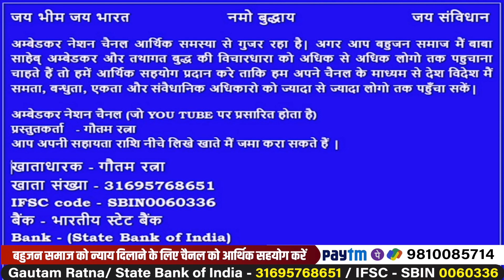बहुजन नेता चापलूस स्वाभिमान मारने वाले कार्यकर्ता पैदा करते है क्यों | दीदी निर्देश सिंह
Support bahujandastakBAHUJAN:- GPay,PhonePe,PayTm- 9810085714 | बहुजन नेता चापलूस स्वाभिमान मारने वाले कार्यकर्ता पैदा करते है क्यों | दीदी निर्देश सिंह
ACHIEVE YOUR DREAM WITH GAUTAM FILMS PRODUCTION || A COMPLETE FILM PRODUCTION HOUSE IN DELHI || MOVIES || FILM MAKER FREELANCE || A COMPLETE FILM PRODUCTION HOUSE IN DELHI & NORTH INDIA ||